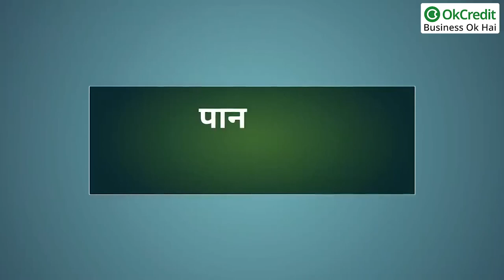Small Business Ideas for Uneducated or Less Educated Person | कम बजट के टॉप बिजनेस आइडिया | OkCredit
2022 में कम पढ़े-लिखे लोग शुरू करें यह बिजनेस, होगी हर महीने अच्छी कमाई | कम पढ़े लिखे लोगों के लिए भी इन क्षेत्रों में बिजनेस के शानदार मौके | Which small business idea should I suggest to an illiterate man | Small Business Ideas 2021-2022 with Low Investment | Business ideas for uneducated women/housewives | Business Ideas for Men with Low Investment & High Profit | Profitable Business Ideas for Less Educated People | Business Ideas for uneducated person | Work From Home For Uneducated Housewives | Business Ideas to Work from Home for Uneducated | What is the easiest small business, What is the easiest business to start with no money, What business can I start with little money, How can uneducated housewife earn money from home,
What is the best job for uneducated person, How can I earn money by sitting at home, How can I get an education job with no experience, अनपढ़ (कम पढ़े लिखे) के लिए बिजनेस आईडिया, पैसे कैसे कमाए, कम पढ़े लिखे लोग कौन सा बिजनेस शुरू करें, अनपढ़ आदमी क्या बिजनेस कर सकता है, कम पढ़े लिखे लोग कर सकते हैं ये काम, होगी मोटी कमाई, Small Business Ideas for Uneducated in India, Which small business idea should I suggest to an illiterate man, Best Business Ideas for Housewives to Become Financially

OkCredit,
udhaar,
vasooli,